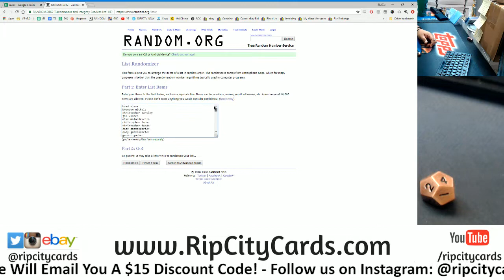RCC Weekly Giveaway (8/31 - 9/6)